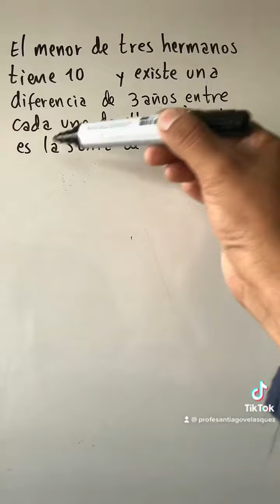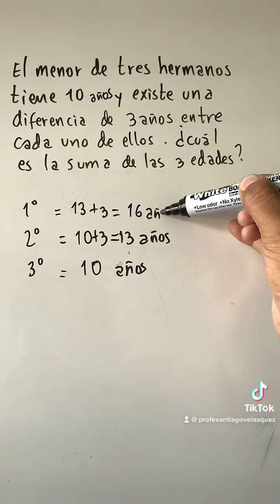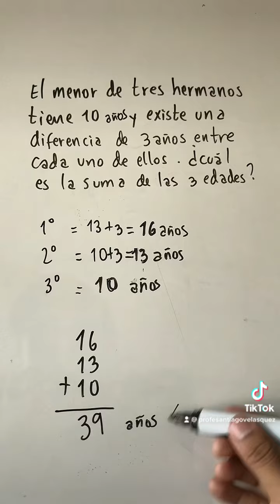Problemas de suma